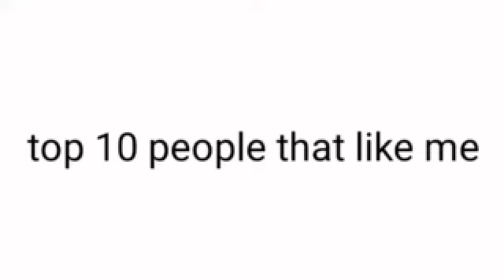top 10 people that like me